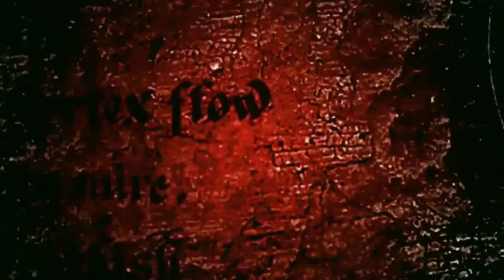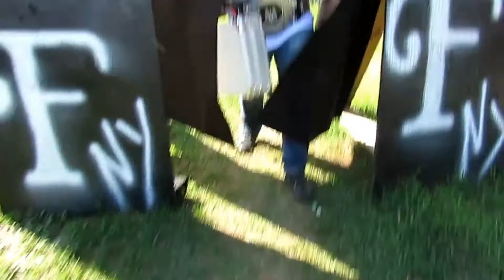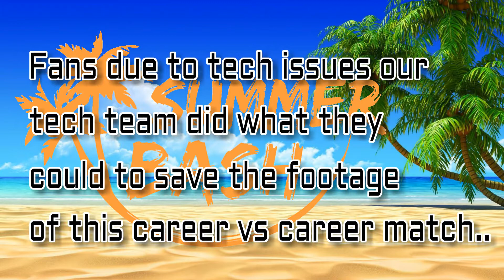Summer Bash part 2